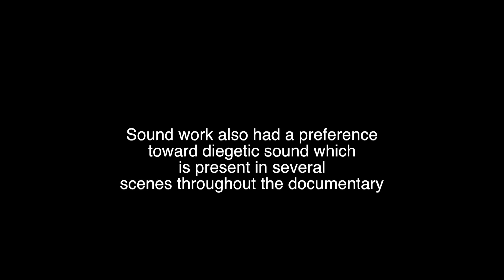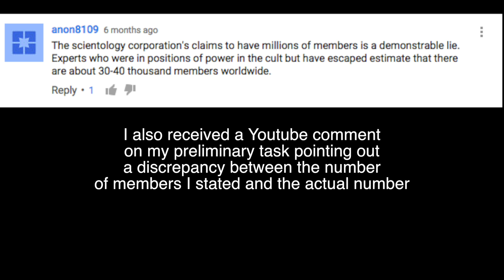Q3 - What have you learned from your audience feedback?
Examples of feedback and adaptions made to my documentary